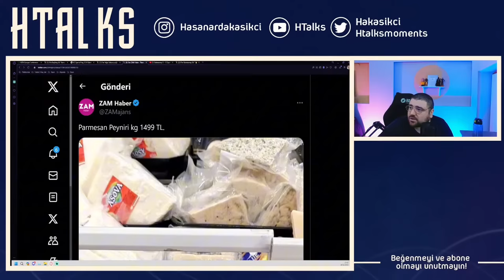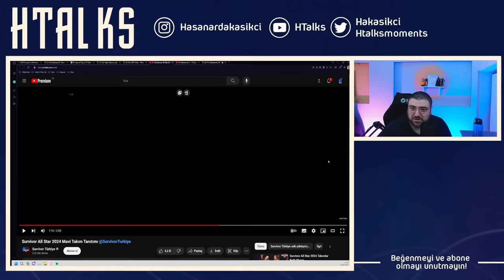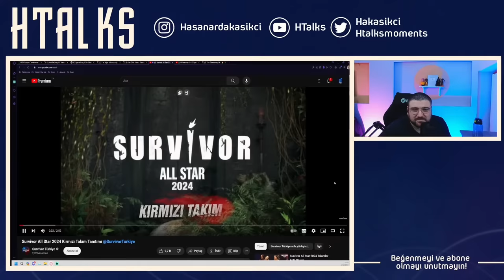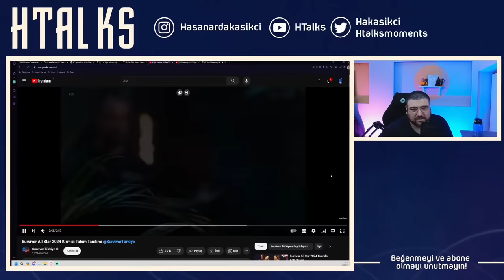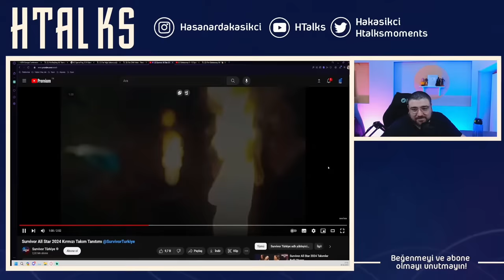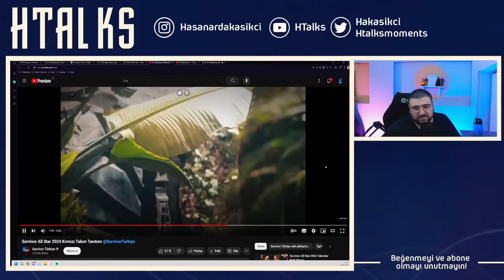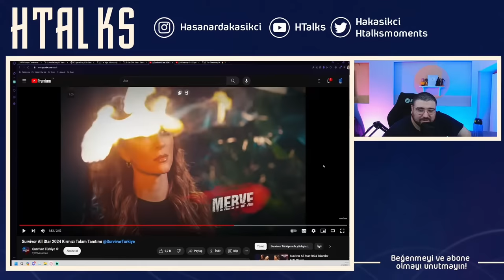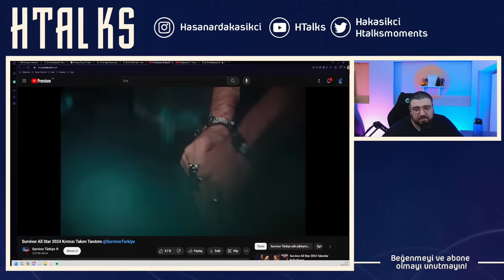Survivor 2024 Kadrolarını Değerlendiriyoruz!